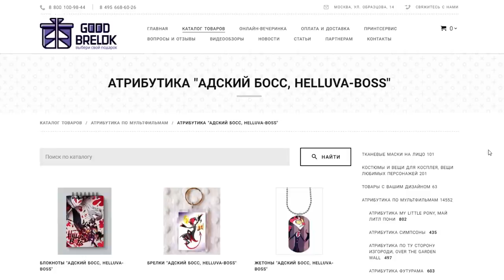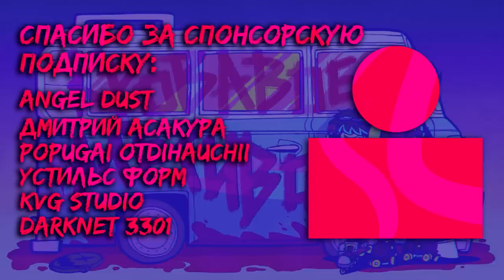Кровавое Месиво - На Русском | The Blood Butcher – Rus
☑ Реклама:
►Напиши при заказе "Привет от CCS" и получи подарок.